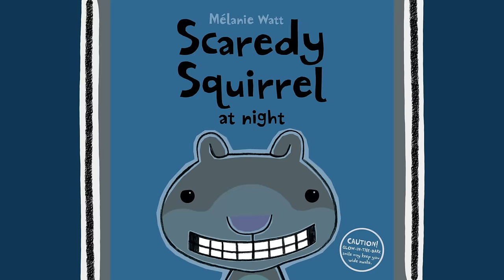Scaredy Squirrel at Night trailer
A trailer for the Scholastic/Weston Woods film "Scaredy Squirrel at Night", based on the book by Mélanie Watt. Adapted and directed by Galen Fott. Voiced by David de Vries. Animation by Bigfott Studios. Music by Scotty Huff.